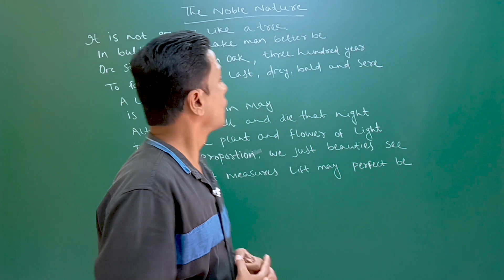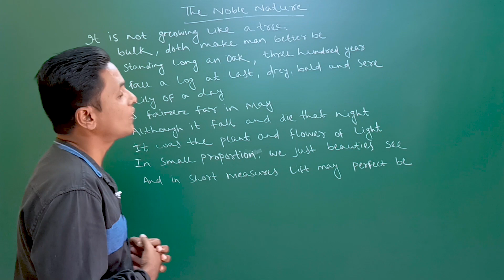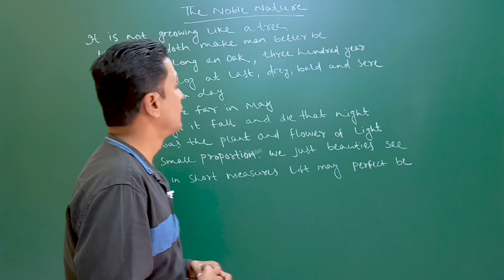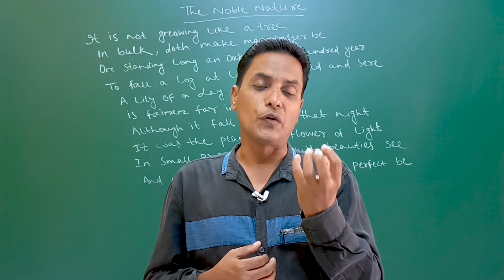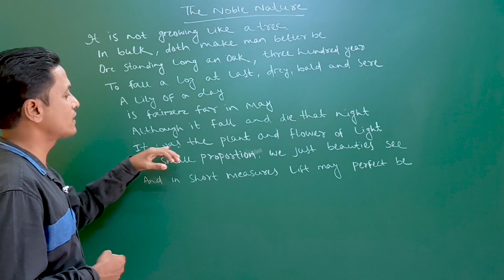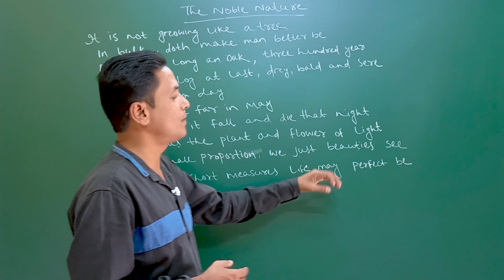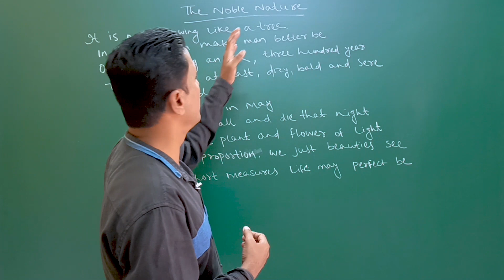The Noble Nature Class 9 English Chapter 8 | LRNR Classes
The Noble Nature Class 9 English Chapter 8 | Odia Medium | LRNR Classes | Saroj Sir